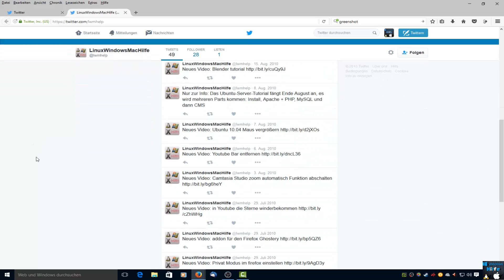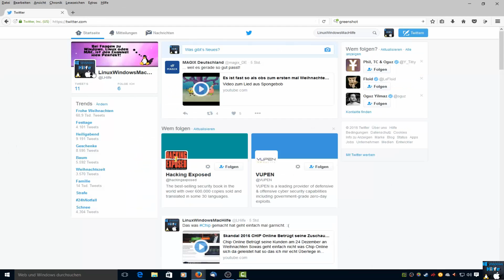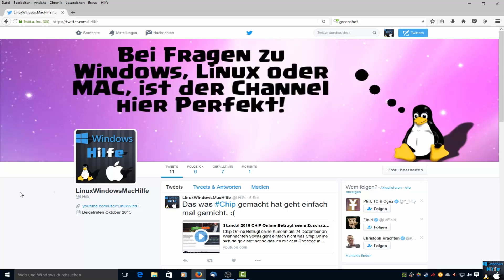Wir haben Twitter LinuxWindowsMacHilfe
Folgt mir doch auf Twitch

Ich nehme mit dem Kostenpflichtigen  Programm Camtasia Studio 8.4 auf und für Lets Plays mit dem Besten Programm das es für Lets Plays gibt Fraps und mit der Kostenlosen Opensource Software  OBS (OPEN BROADCASTER)